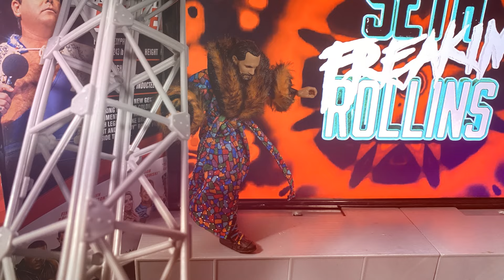JRE Royal Rumble '24 - Full Show (Figure Picfed)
Welcome to the Royal Rumble! Where Legends are Born and Moments are made!

MATCHCARD:
Steel Cage Match - Labors of Cody
Cody Rhodes V Wardlow

One on One Match
"Macho Man" Randy Savage V Eddie Guerrero

JRE Championship Match
AJ Styles(c) V Bryan Danielson

Royal Rumble Match